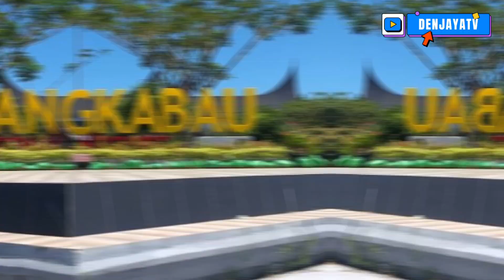Biografi Buya Hamka: Sejarah, Latar Pendidikan & Pemikiran